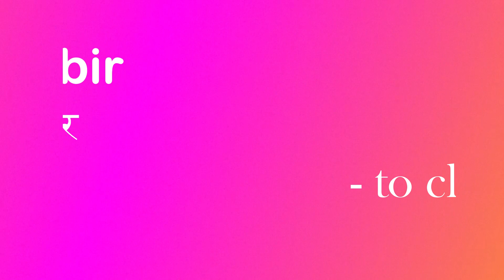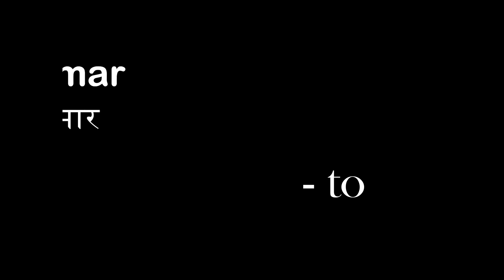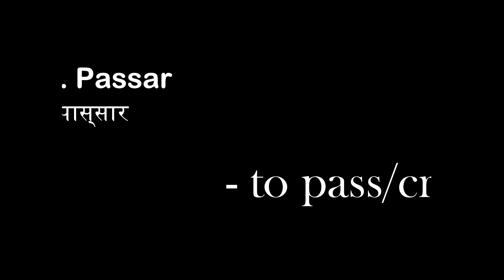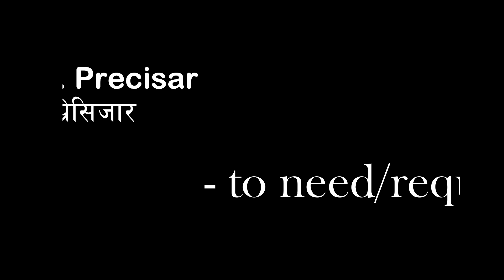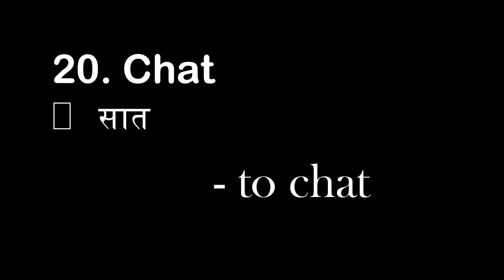Portuguese Verbs For Nepali Part 6 || पोर्चुगिज Verbs नेपालीमा || 20 Useful Portuguese Verbs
20 Useful Portuguese Verbs which is commonly used in Portugal in Nepali to help Nepali community.

Your advice is highly appreciated.

Be careful about your health, don't hesitate to wash your hands frequently, and drink warm liquid as much as you can to fight with COVID-19. Most Importantly, Stay at home. Thanks.